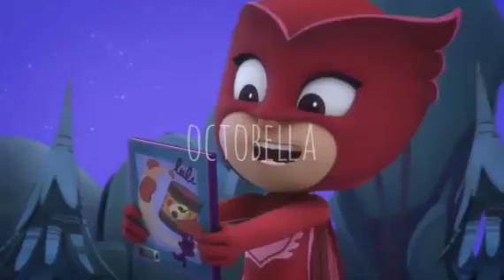❤️owlette and octobella💙 • ✨better in stereo✨ • pj masks [PMV]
hace tiempo que no hago este tipo de PMV'S :"D

si ya saben de donde viene la cancion tienen mis respetos y si no es de una serie llamada liv y maddie no la veo pero la recuerdo y me gusto su tema musical que se las quise poner a estas dos :3